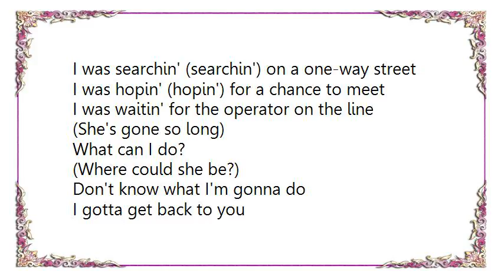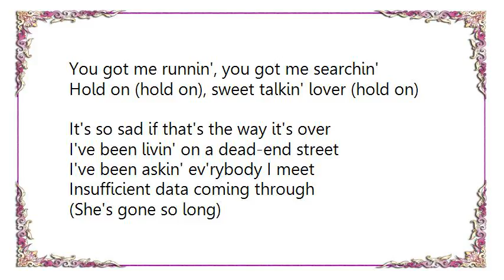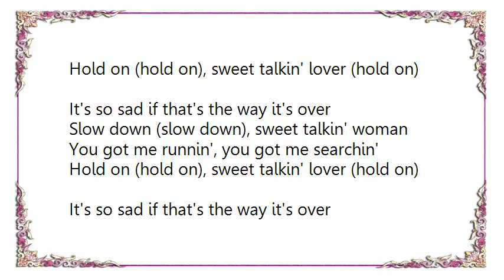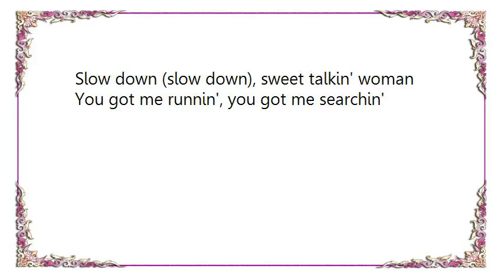Electric Light Orchestra - Sweet Talkin' Woman Live Lyrics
[Lyrics Electric Light Orchestra - Sweet Talkin' Woman Live]
I was searchin' (searchin') on a one-way street
I was hopin' (hopin') for a chance to meet
I was waitin' for the operator on the line
(She's gone so long)
What can I do?
(Where could she be?)
Don't know what I'm gonna do
I gotta get back to you

You gotta slow down (slow down), sweet talkin' woman
You got me runnin', you got me searchin'
Hold on (hold on), sweet talkin' lover
It's so sad if that's the way it's over

I was (walkin'), many days go by
I was thinkin' (thinkin') 'bout the lonely nights
Communication break down all around
(Where could she be now?)
No no no, don't know what I'm gonna do

Hold on (hold on), sweet talkin' lover (hold on)

I've been livin' on a dead-end street
I've been askin' ev'rybody I meet
Insufficient data coming through

Slow down (slow down), sweet talkin' woman